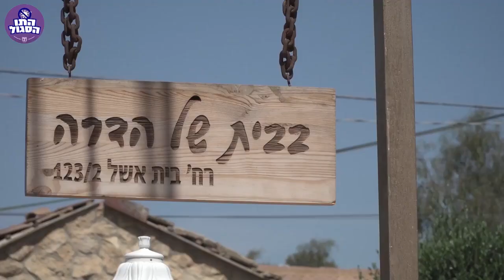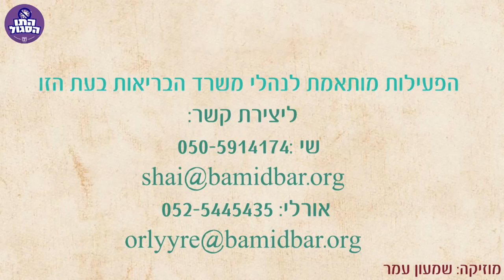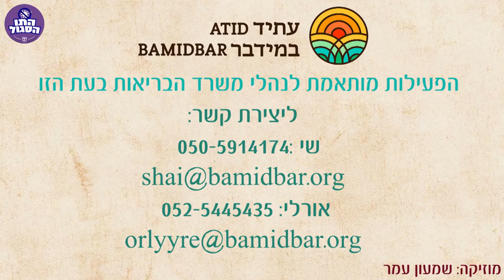המבשלות של ירוחם